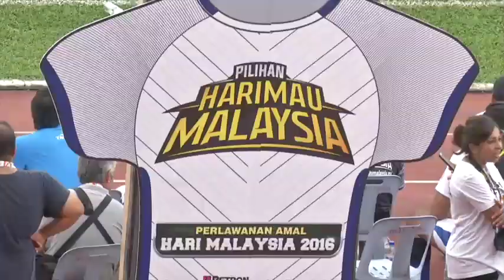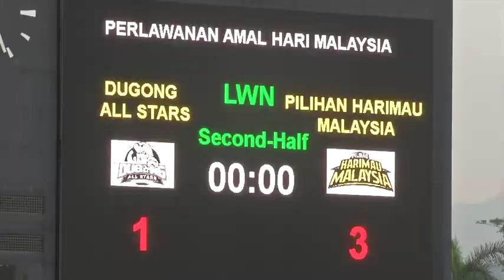Perlawanan Dugong All Stars VS Harimau Malaysia - MeleTOP Episod 203 [20.9.16]